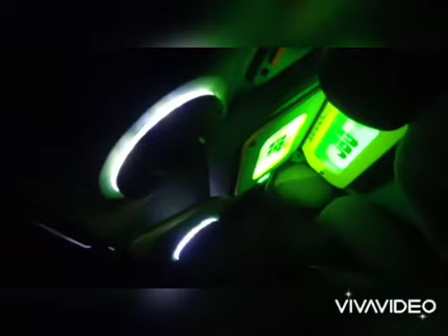CUSTOM PLAFON PICKUP CHEVROLET ! AUTO GAS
jgn lupa sub like n koment